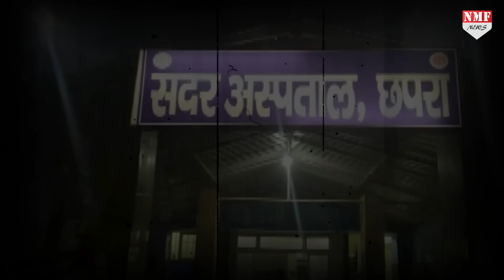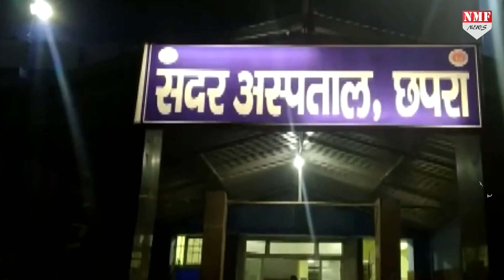शराबबंदी पर Nitish Kumar की बयानबाज़ी से PK नाराज़, तय बता रहे हैं ‘अहंकारी’ का सर्वनाश!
बिहार में ज़हरीली शराब से हो रही मौतों पर नीतीश कुमार की बयानबाज़ी से प्रशांत किशोर ख़ासे नाराज हैं और उन्होंने नीतीश कुमार को अहंकारी बताकर क्या कुछ कहा है, देखिए रिपोर्ट।